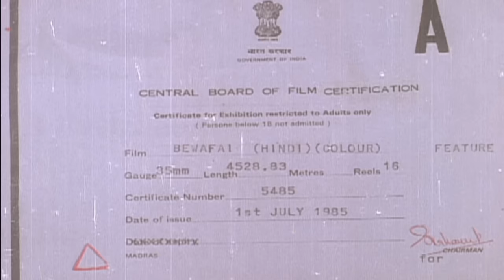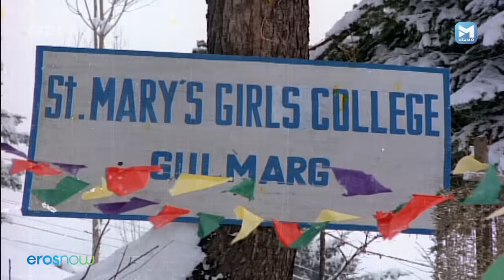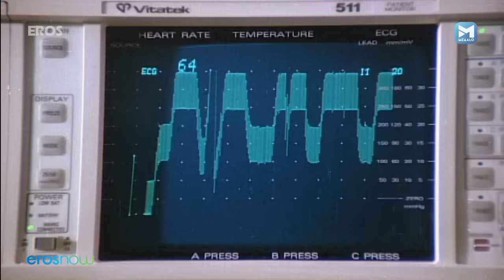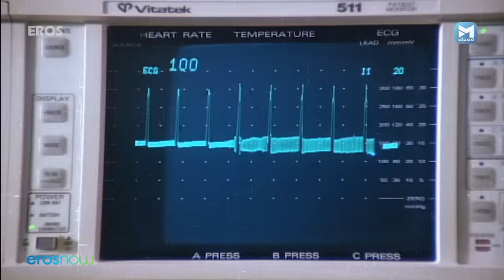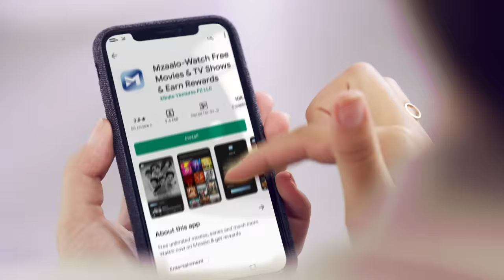Bewafai (बेवफाई) Full Bollywood Movie | Rajesh Khanna, Tina Munim, Padmini Kolhapure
Bewafai (बेवफाई) Full HD Bollywood Movie | Rajesh Khanna, Tina Munim, Padmini Kolhapure

Asha loves Ashok & is very possessive about him. When she finds out that a girl name Renu is close to Ashok, she tries to teach her a lesson.